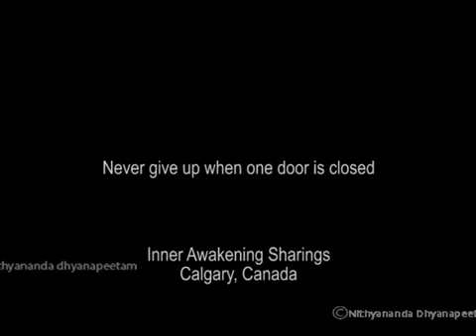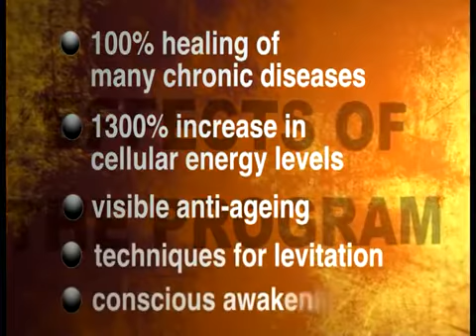IA Sharings - Never Give up when one door is closed